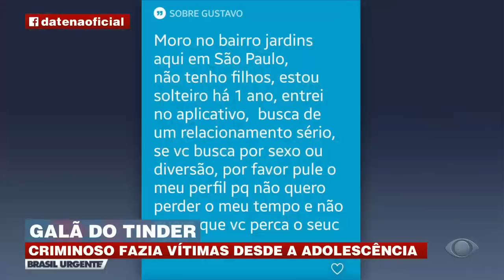Novas vítimas do Galã do Tinder procuram a polícia